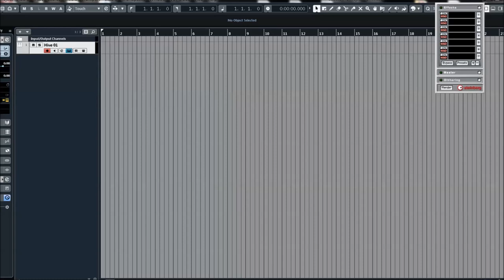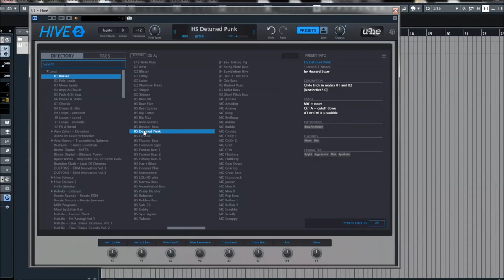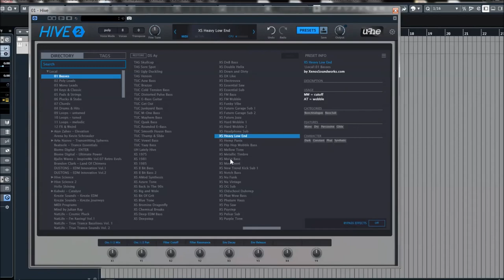U-he | HIVE 2 | Bass Presets